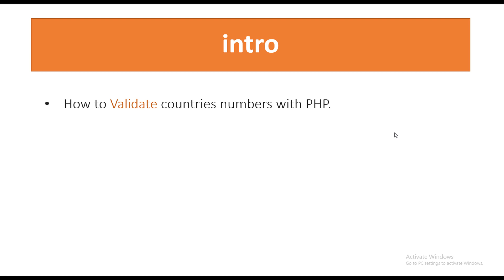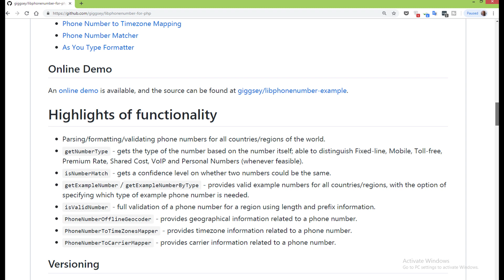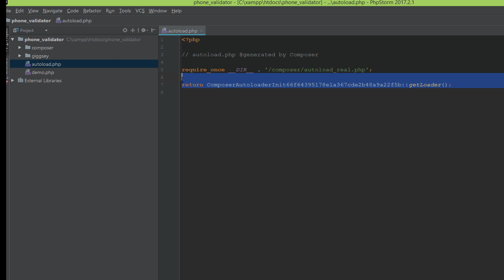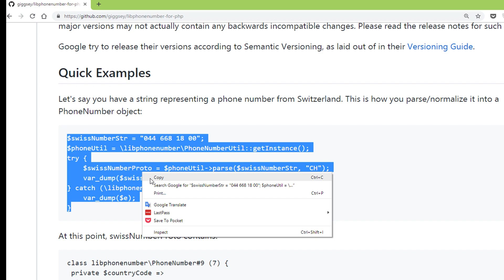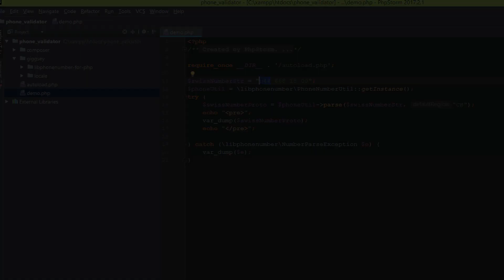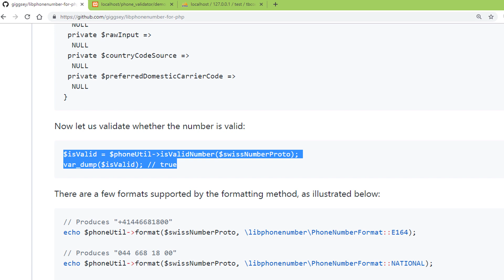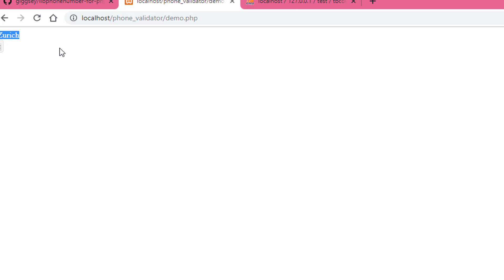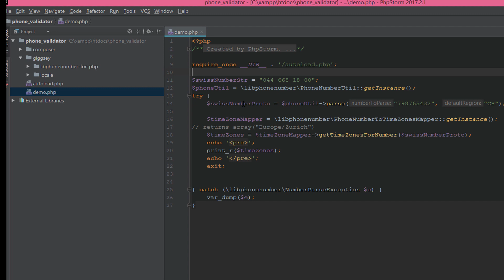How to validate phone number using PHP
in this tutorial you will learn :how to :
Format Phone Number using PHP
validate countries numbers with php
use mysql country list with call key ,country code ,mobile example
convert phone number to international format
Validating International Phone Number

countries list table